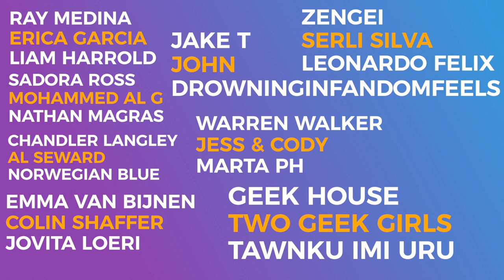Constantine OFFICIALLY Joins Legends Of Tomorrow!